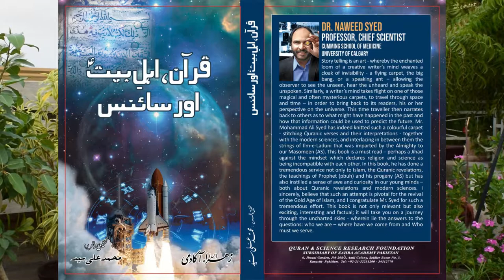Quran, Ahlebait and Science | Muhammad Ali Syed | Book Author Interview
Lets Talk About Quran, Ahlebait A.S and Science with Research Scholar Respected Muhammad Ali Syed.

ایک دن جناب محمد علی سید کے ساتھ
قران، اھل بیت اور ساینس کے موضوع پران کی لکھی ہوئی۱۱ کتابوں پر گفتگو اپ لوگوں کے علم میں اضافے کے لیے-

مصنف کے بارے میں:
محمد علی سید نے اپنے کیرئر کا، آغاز ریڈیو پاکستان کراچی سے کیا۔ بعد میں وہ ہرنٹ میڈیا سے منسلک ھوئے۔ اس کے بعد دوبارہ نشریاتی اداروں سے وابستہ ھوئے۔
انڈس ٹی وی نیوز سے قران اور سائنس کے نام سے پروگراموں کی ایک سیریز کی۔
دینی موضوعات پر آپ کی گیارہ کتابیں شائع ھو چکی ھیں
ماھنامہ معصوم اسلام آباد ، ماہنامہ طاھرہ کراچی اور ماہ نامہ جہان صحت کراچی کے بانی مدیر رہ چکے ھیں
محمد علی سید کا موضوع تاریخ اور قران اھل بیت ع اور سائنس ھے ان کی دس کتابیں بار بار شائع ھوتی رہی ھیں گیارھویں کتاب پریس میں ھے۔ بارھویں کتاب " حدیث ھلیلہ "اشاعت کے لیے تیار ھے۔ اس کے علاوہ ان کی دو کتابیں کمپوزنگ و ایڈیٹنگ کے مراحل میں ھیں۔
ھم نے ان کا طویل انٹرویو ریکارڈ کیا ھے ۔امید کہ آپ اس اپنے پاس محفوظ رکھیں گے اور وقت نکال کر اسے سنتے رہیں گے اس لیے بھی کہ محمد علی سید صاحب آسان زبان اور جدید مثالوں کے ساتھ ایسی باتیں کرتے ھیں کہ ایسی باتیں شاید کوئی اور نھیں کرتا.